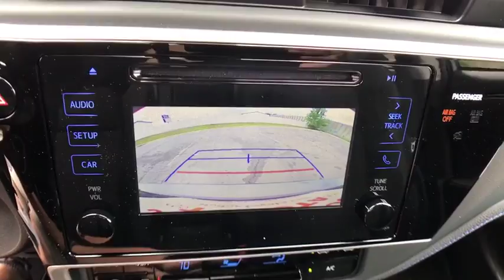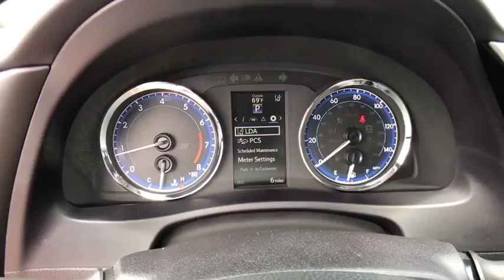2017 Toyota Corolla Muskogee, Tulsa, Broken Arrow, Joplin, Owasso, OK 176444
Wheels: 17 x 7.0 Machined Alloy,Front Sport Bucket Seats,Fabric Seat Trim w/SofTex,Radio: Entune Audio w/6.1 Screen,4-Wheel Disc Brakes,6 Speakers,Air Conditioning,Electronic Stability Control,Front Bucket Seats,Spoiler,Tachometer,ABS brakes,AM/FM radio,Automatic temperature control,Brake assist,Bumpers: body-color,CD player,Delay-off headlights,Driver door bin,Driver vanity mirror,Dual front impact airbags,Dual front side impact airbags,Front anti-roll bar,Front reading lights,Front wheel independent suspension,Fully automatic headlights,Heated door mirrors,Illuminated entry,Knee airbag,Leather steering wheel,Low tire pressure warning,MP3 decoder,Occupant sensing airbag,Outside temperature display,Overhead airbag,Panic alarm,Passenger door bin,Passenger vanity mirror,Power door mirrors,Power steering,Power windows,Radio data system,Rear anti-roll bar,Rear seat center armrest,Rear window defroster,Remote keyless entry,Speed control,Speed-sensing steering,Split folding rear seat,Steering wheel mounted audio controls,Telescoping steering wheel,Tilt steering wheel,Traction control,Trip computer,Turn signal indicator mirrors,Variably intermittent wipers,Distance-Pacing Cruise Control,Lane Departure Warning System,Variable valve control,Front Center Armrest w/Storage,Exterior Parking Camera Rear,Auto High-beam Headlights